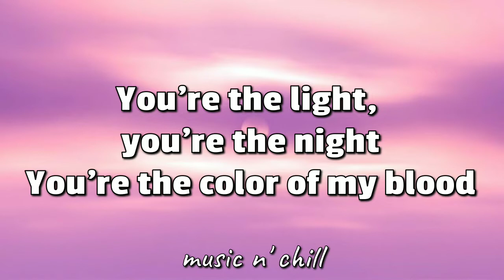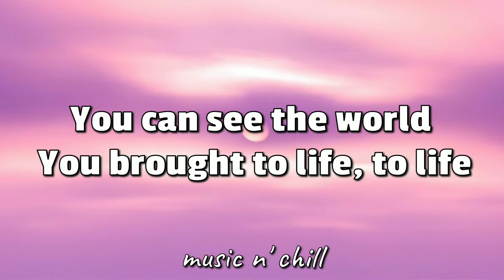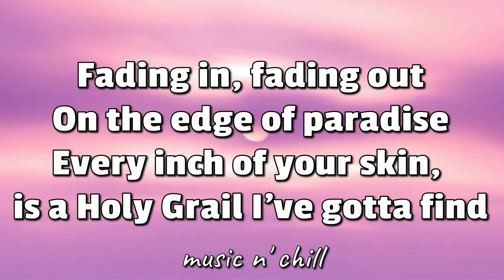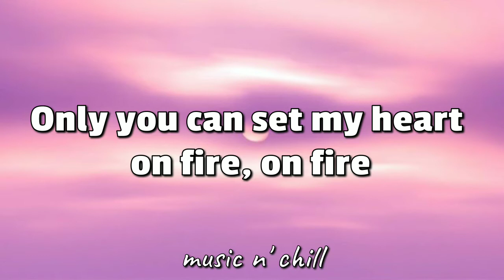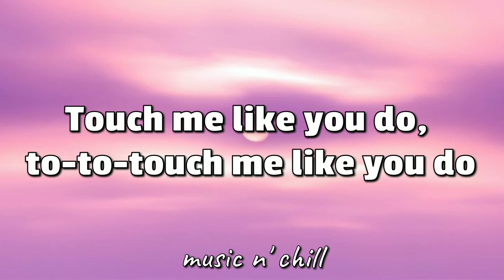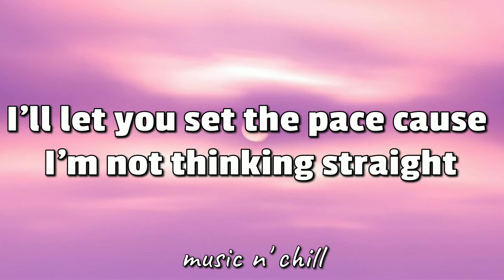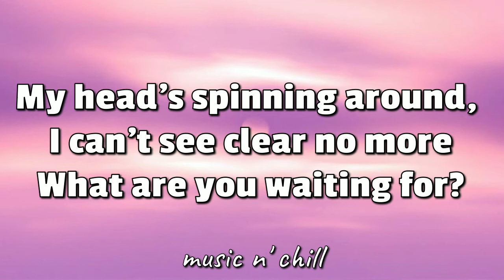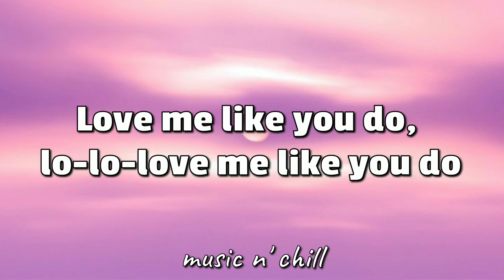Love me like you do- LYRICS